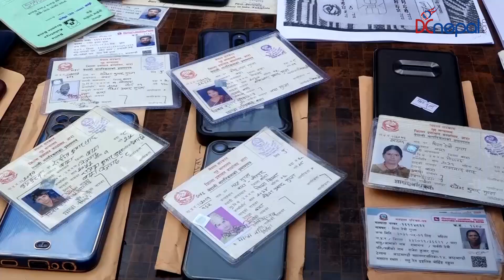नक्कली कागजात पेश गरेर नेपाली नागरिकता लिने १० जना भारतीय नागरिक पक्राउ||DCnepal.com